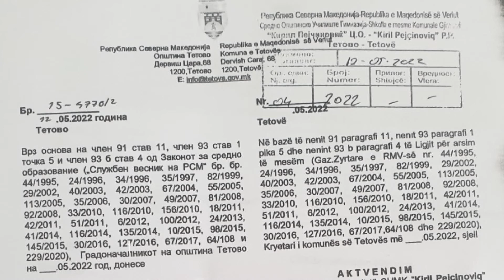LËVIZJA BESA: SHAQIRI PUNON ME DIREKTIVA PARTIKA